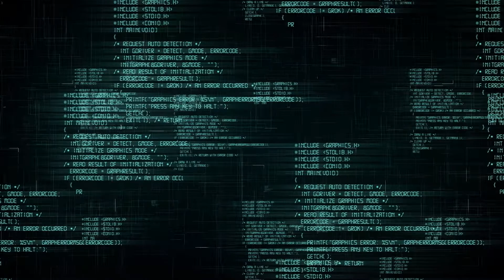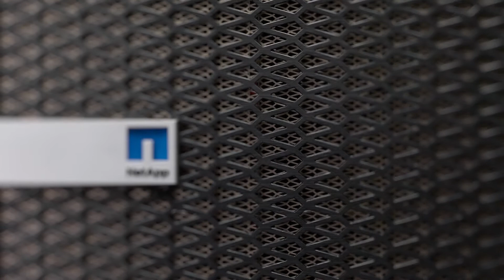Why Your HPC Solution Needs to Be Easy to Deploy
Managing hundreds of parallel systems at once? You need an enterprise solution that makes storage simple.